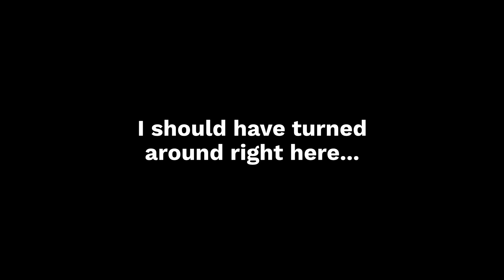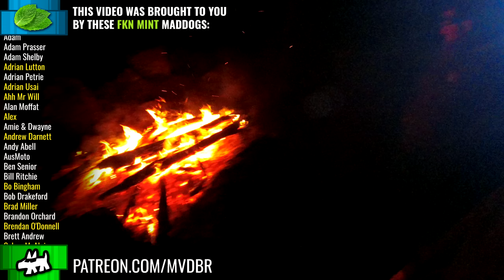Josh Finally Loses It: Mountain Top Moto Camp With Jesse & The MT-09 - MVDBR Enduro #292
I end up in the worst Lantana jungle I've ever seen, and end up cracking the sh*ts trying to get the hell out of there. Before and after that though, I found some more cool tracks and finally met up with Jesse for an awesome, awesome mountain top cook up and camp out with the biggest fire yet.

Cameras: GoPro Hero 10 Black | DJI Osmo Action